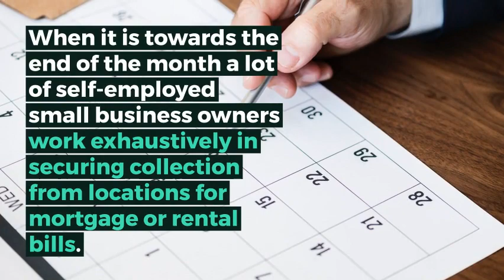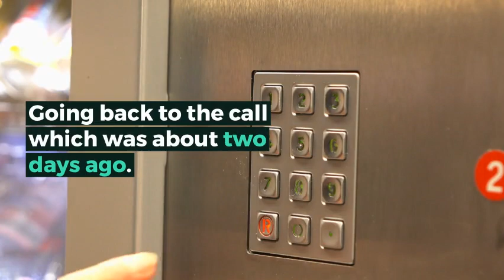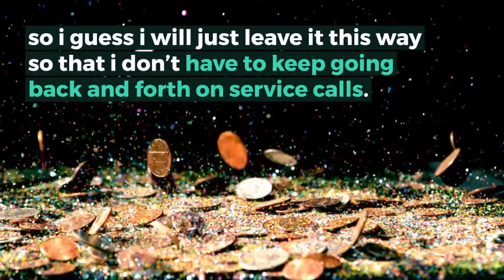Strange Case Of Vending Machine Tripping Breaker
It is a usual busy day again for vending machine business.

When it is towards the end of the month a lot of self-employed small business owners work exhaustively in securing collection from locations for mortgage or rental bills.

I got call previously from the management on a public location that one of my combo vending machine at the ground floor or lobby has been turning off by itself.

I was alarmed that if this persists it may mean a bad compressor that is tripping the internal breaker of the combo vending machine.